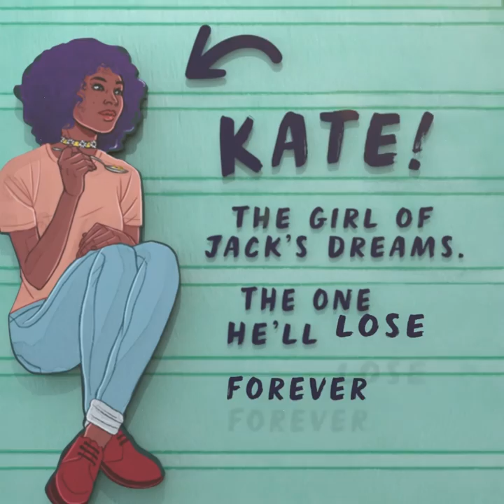Opposite of Always Trailer by justin a. reynolds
Opposite of Always Book Trailer